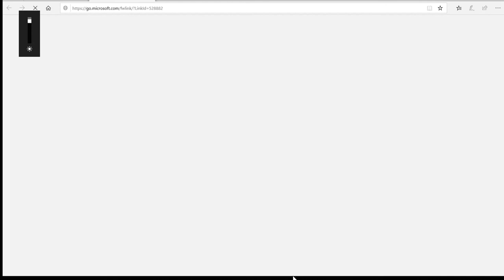how to NOT survive in the nether